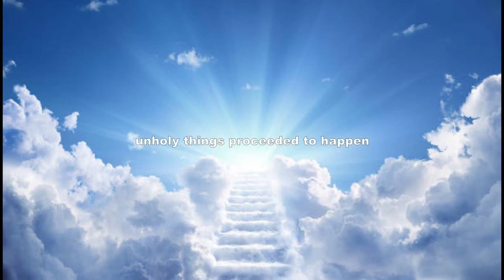Who Is Alt Cunningham? | Cyberpunk 2077 Playthrough | Part 26